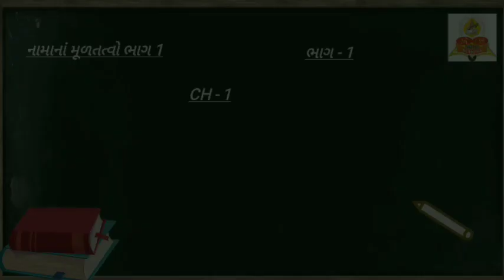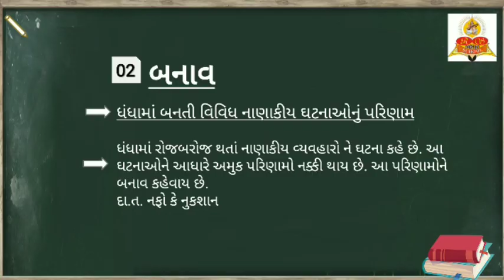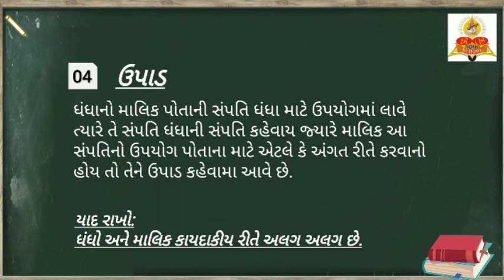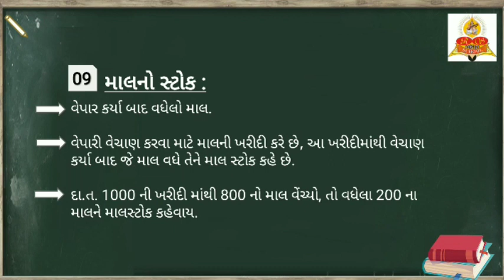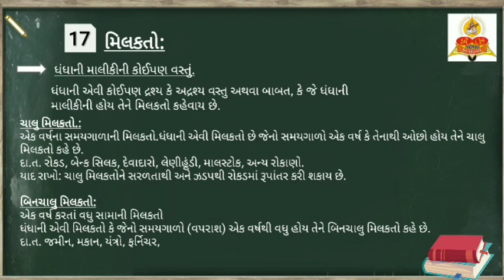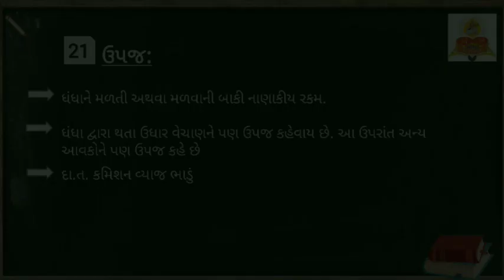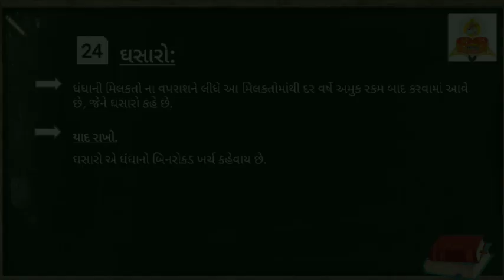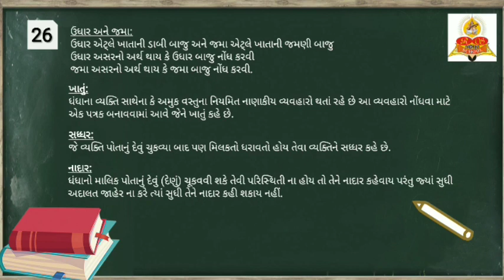ધોરણ : 11 Commerce | હિસાબી પદ્ધતિના પારિભાષિત શબ્દો | Std. : 11 Commerce | Accountancy keywords